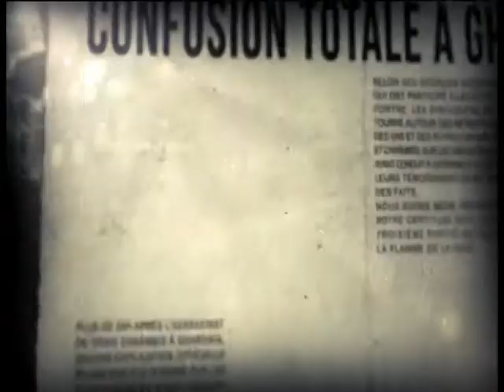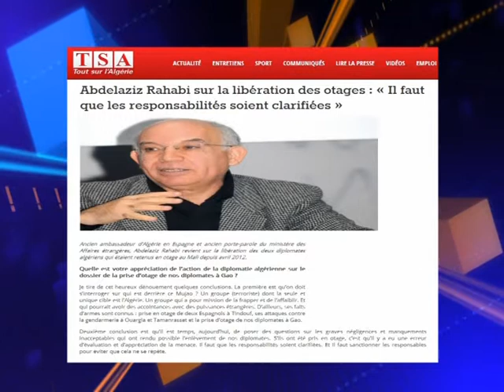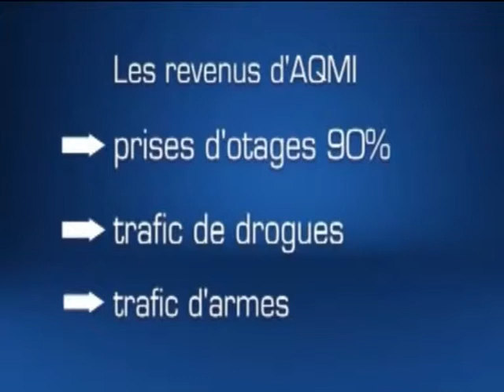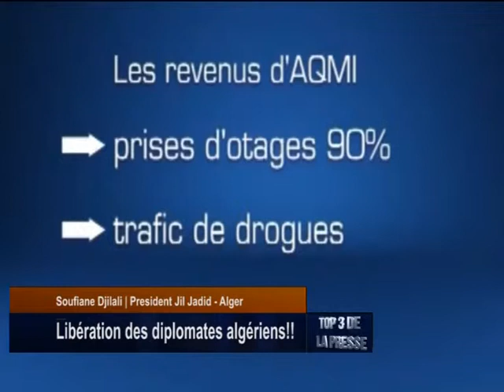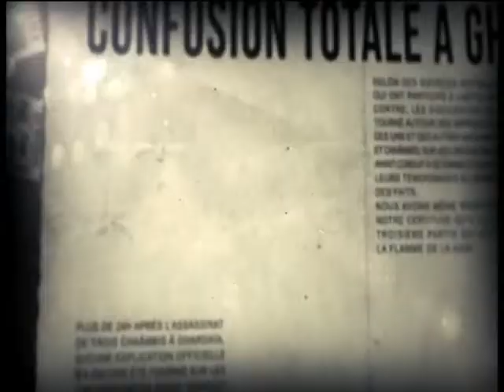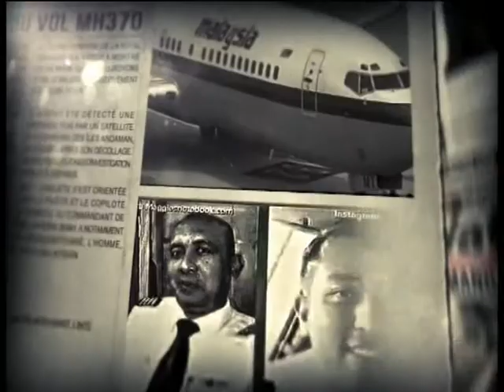top 3 31 08 14